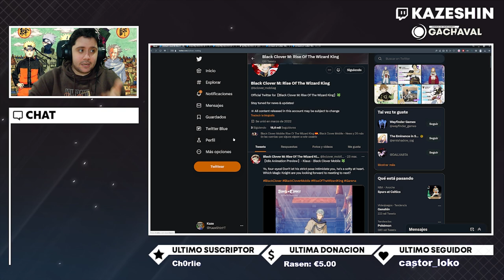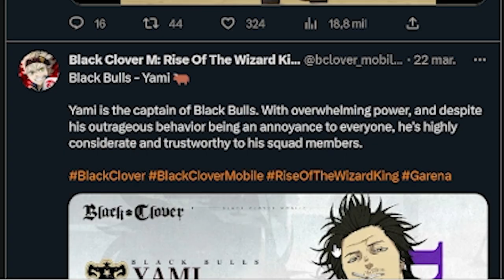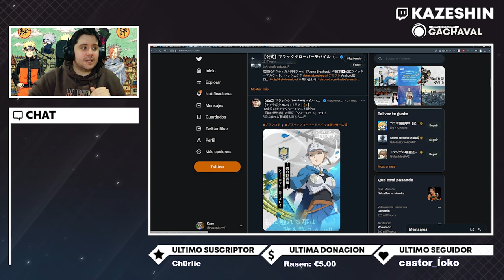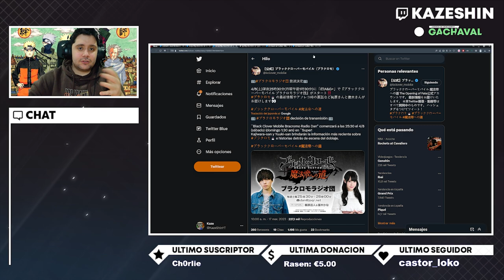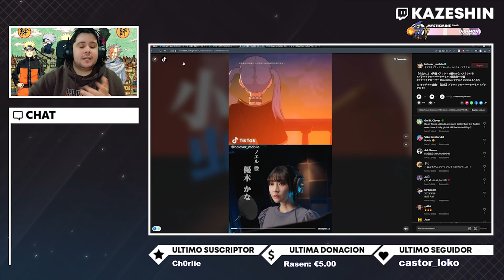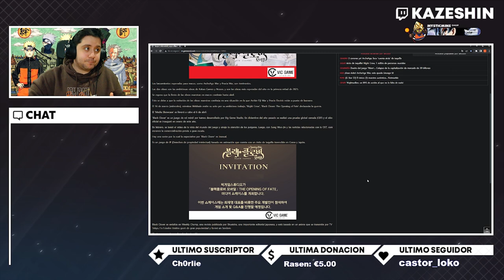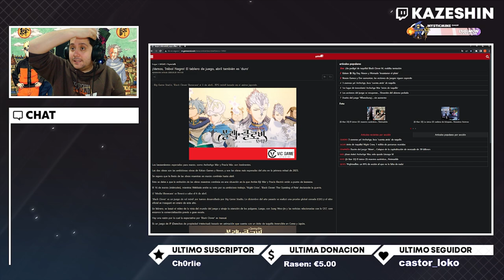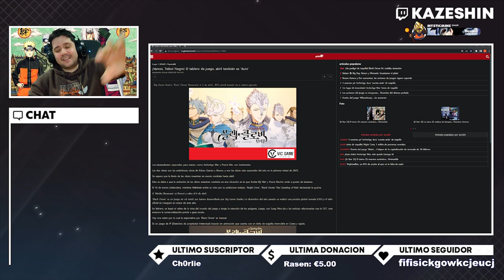¿LO TENDREMOS EN ABRIL? ¿QUÉ ESTÁ PASANDO CON BLACK CLOVER MOBILE?